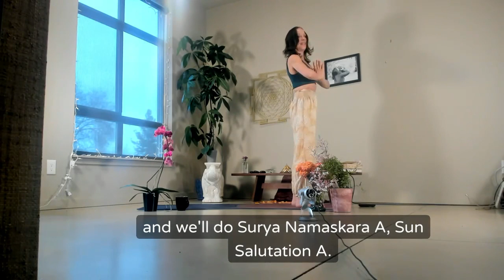"AT EASE " In Yoga Asanas- Yoga Philosophy 108 Day 80 EXTENDED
"AT EASE "  Discovering Ease & Pleasure In Yoga Asanas- Yoga Philosophy 108 Day 80 EXTENDED

One traditional purpose of Hatha Yoga was to gain more ease and comfort in sitting, especially when sitting for long periods of time. Learn about the third limb of Patanjali's Ashtanga Yoga in the Yoga Sutras- Asana or Posture. Join me in the EXTENDED version for a short meditation and vinyasa flow to bring comfort and ease to our favorite sitting posture as we continue on our journey to transform our minds and become Royal from within. OM.